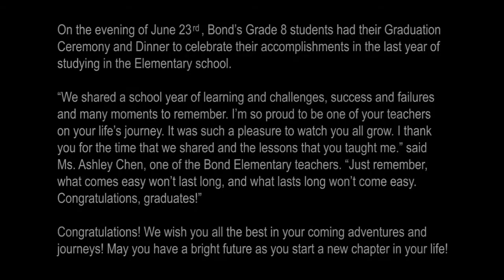20170623 Bond Elementary 2017 Graduation Ceremony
On the evening of June 23rd, Bond’s Grade 8 students had their Graduation Ceremony and Dinner to celebrate their accomplishments in the last year of studying in the Elementary school.